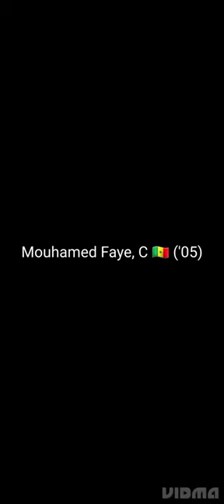Analysis on Mouhamed Faye, C 🇸🇳 ('05), out of Senegal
My analysis on Mouhamed Faye, C 🇸🇳 ('05) out of Senegal. This tape is from the game against Madagascar for the U18 African Championship. Faye had a double-double this game with 26pts, 15reb and it was arguably his best game of the tournament so far.